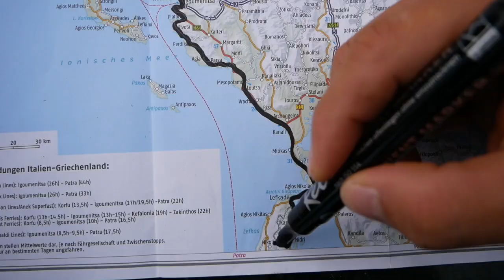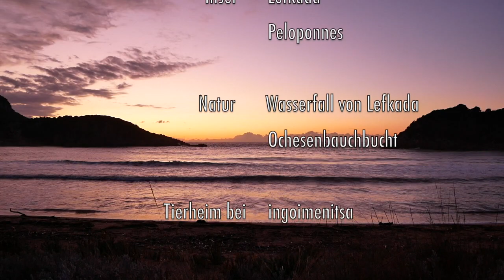Unit 7: Der Sonne hinterher nach Griechenland [Teil 1]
Dieselkasse:
Wir fahren an der Küste von Albanien nach Griechenland, wir erleben die ersten warmen Tage und können sogar Baden. Wir Treffen Benni und Josi, die uns viele schöne Orte in Griechenland empfehlen und uns dann noch das Tierheim zeigen, in dem sie gerade ehrenamtlich arbeiten. Wir ziehen weiter der Küste entlang nach Süden bis es uns irgendwann gelinkt, den Regen hinter uns zu lassen.

Benni und Josi findet ihr auf Instagram, unter dem Namen: Timeout_europe

ABER...Egal was du machst. Wir freuen uns das du mit dabei bist und zuschaust!!

UND